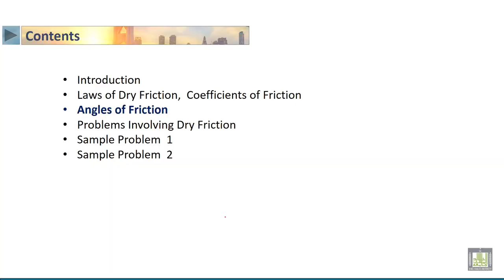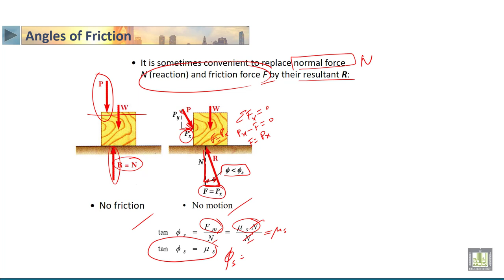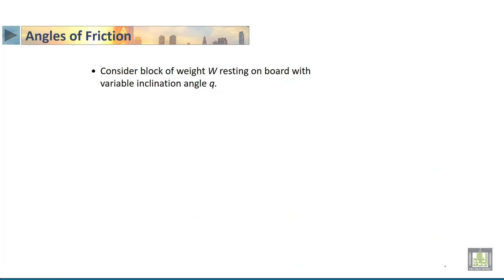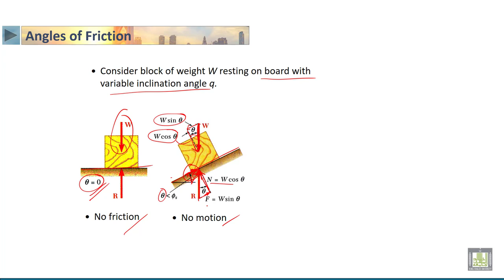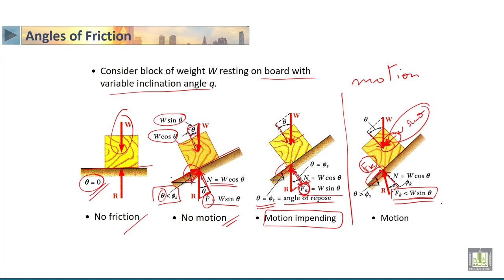STATICS | 5-3 | Angles of Friction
الدرس 3 : Angles of Friction